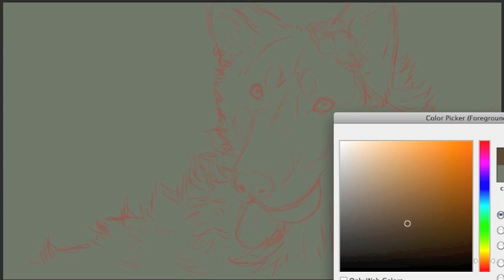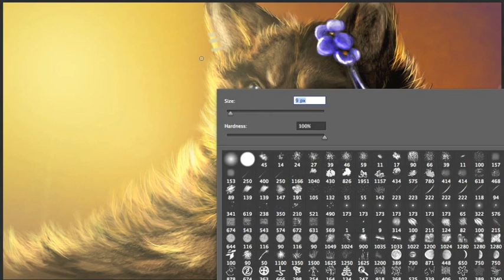Speedpainted Kalassin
Commissioned Character-Speedpaint
Drawn by myself - Amorpheus

I'm not really happy with the result ^^'

Heriur Raudhi made this instrumental version of his song for my videos, so dnt use them without his permission!